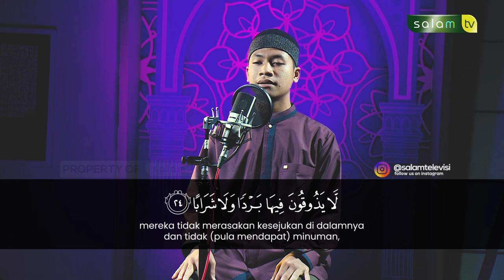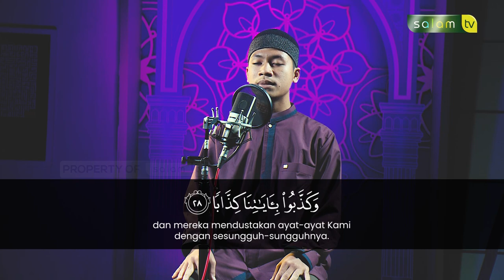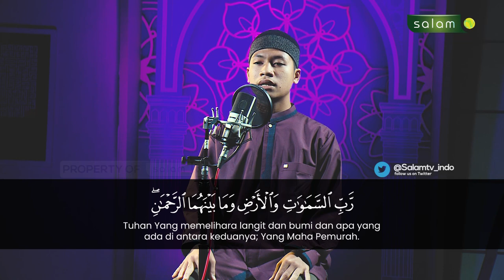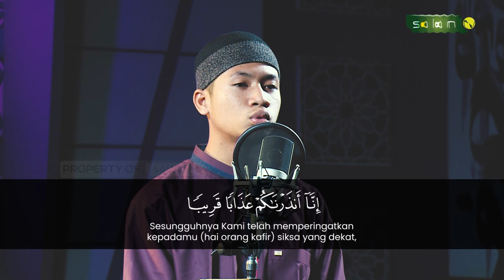SURAH AN NABA' AYAT: 1-40 - Qori' Adnan Ma'ruf Zega